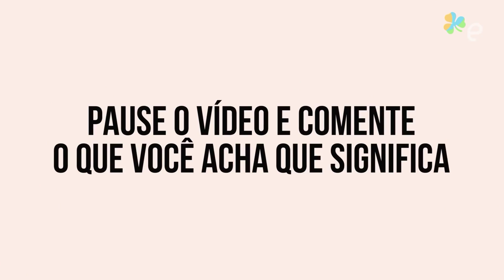GRINGOS ADIVINHANDO O SIGNIFICADO DE EXPRESSÕES BRASILEIRAS 🫢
Será que se a gente traduzir ao pé da letra algumas expressões do dia a dia, como "Enfiar o pé na jaca" ou "Viajar na maionese" os gringos conseguiriam entender? A gente saiu nas ruas pra descobrir!

E no final tem desafio! Eles também contaram algumas expressões pra você tentar adivinhar o significado! E aí, achou fácil?

[PASSAGENS PROMO ✈] Planejando sua próxima viagem pelo Brasil ou pelo mundo? Vale a pena dar uma pesquisada nas passagens pela Passagens Promo, um comparador de diversas companhias aéreas, pra garantir o melhor preço! Acesse

O edublin é hoje a maior referência para intercambistas que planejam estudar, trabalhar, viver ou simplesmente fazer intercâmbio na Irlanda. Premiado 4x como melhor Blog de Intercâmbio!

PLANEJANDO SEU INTERCÂMBIO NA IRLANDA? Descubra abaixo como a gente pode te ajudar!

Buscando orçamentos de intercâmbio? Não somos uma agência, mas podemos te ajudar nas suas buscas ao comparar orçamentos